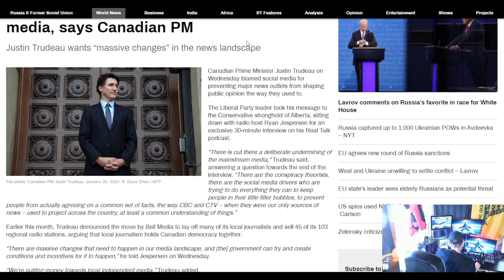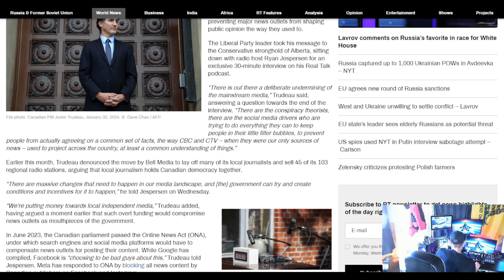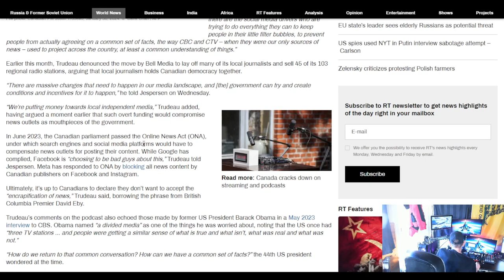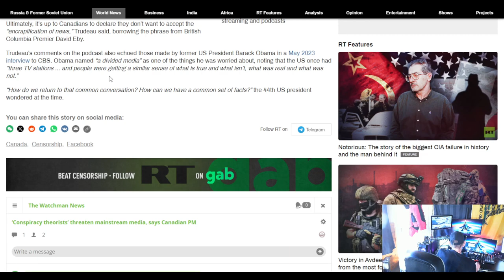The Watchman News - ‘Conspiracy Theorists’ Threaten Mainstream Media, Says Trudeau • Our End Is Near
‘Conspiracy theorists’ threaten mainstream media, says Canadian PM